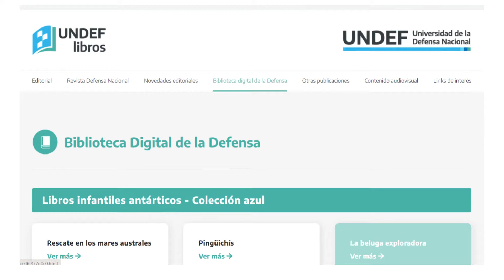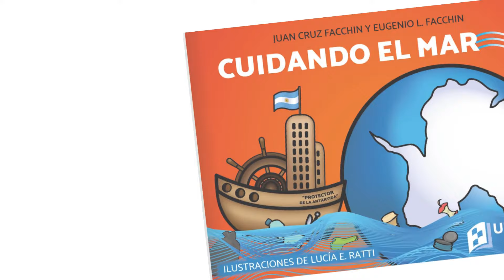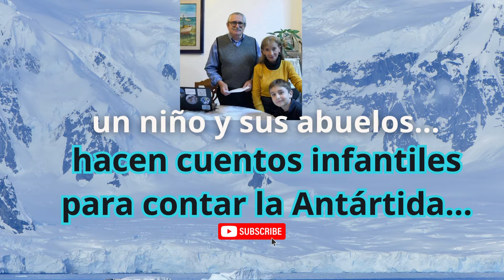un niño y sus abuelos cuentan sobre Antártida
Un niño y sus abuelos producen cuentos infantiles para "contar la Antártida".
Juan Cruz tiene ocho años y junto a su abuelo, el capitán de navío Eugenio Facchin, escribió una serie de relatos sobre el cuidado del medioambiente en el continente blanco con el fin de "contar la Antártida" a las niñeces, que fueron ilustrados por su abuela María Lucía Ratti y fueron presentados por la Universidad de la Defensa Nacional de Argentina (UNDEF) en el marco del lanzamiento de dos colecciones de "Cuentos infantiles antárticos".

La entrevista fue emitida por AM 870, en la Radio Nacional de Argentina y la pueden leer completa en: